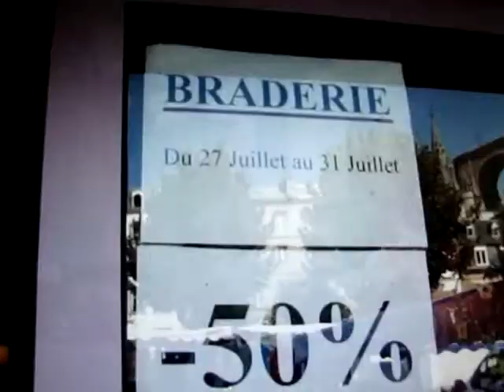Morlaix Braderie 2011 (Number 2)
Original Composition
Copyright Sean Maguire Dublin July2011
A braderie or jaarmarkt (respectively meaning roasting and annual market in Dutch) is a type of grand yearly street fair and street market found in the Netherlands and Belgium, mostly held in the summer months.

In both countries, nearly all towns and large villages have their own braderie and, especially in villages, they often are one of the key social events.

Typically, the local vendors put up stands outside of their shops in which they will sell their goods at a reduced price. This basic set up is often accompanied by outside traders, various food stands, a flea market, craftsmen making traditional tools, art or footwear (such as wooden shoes), live music (often provided by a local boerenkapel), street theater and people in traditional garments.